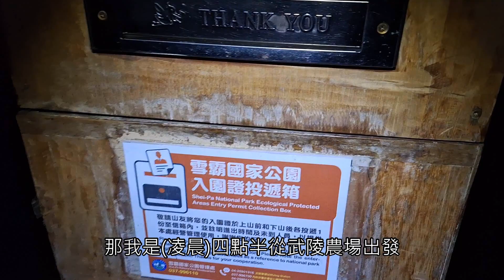高血糖處理方式，一日單攻桃山；糖尿病友登桃山血糖管理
登山發生高血糖情況要怎麼處理呢?這一天來爬百岳之桃山，桃山也是武陵四秀之一，因為耗體力，所以沒有打速效胰島素，沒想到血糖還是高起來了，登山的高血糖情況該怎麼處理呢?

順子的第一款LINE貼圖【三花順順貓】，歡迎購買下載使用喔